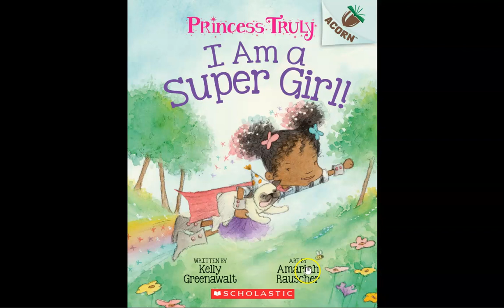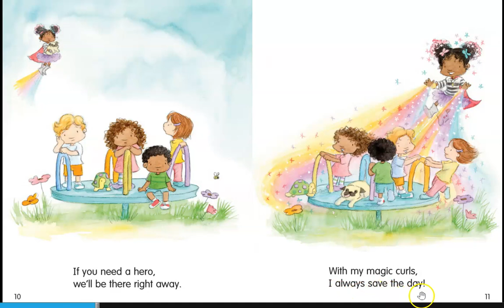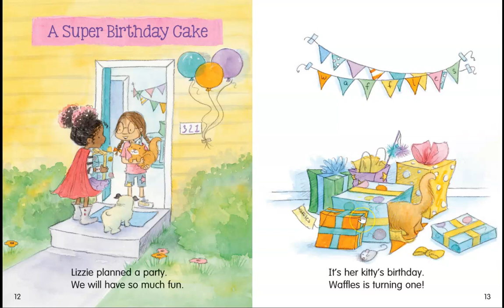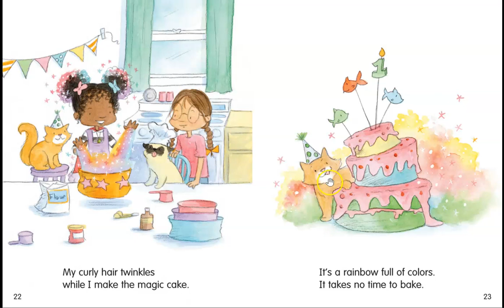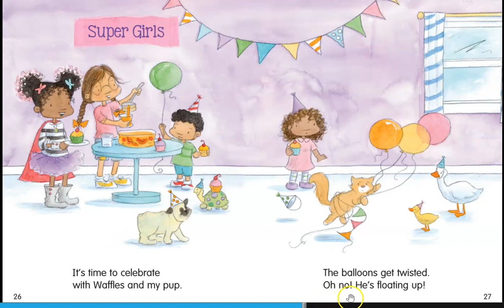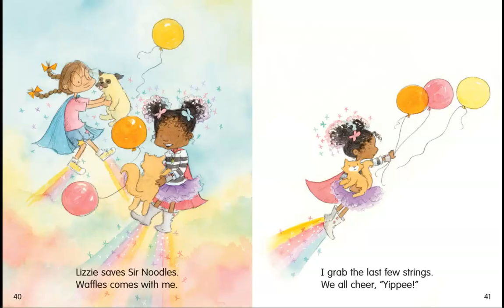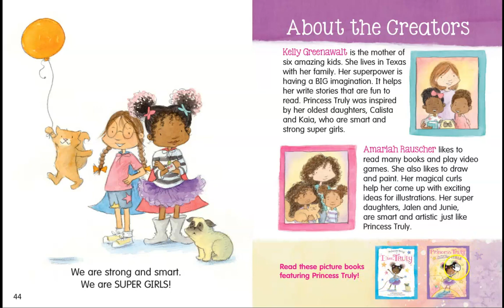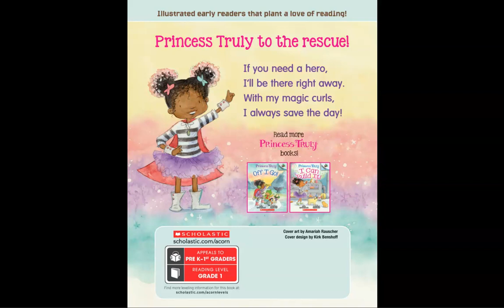Princess Truly I am Super Girl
This book is for a K-1 choice board for library time.